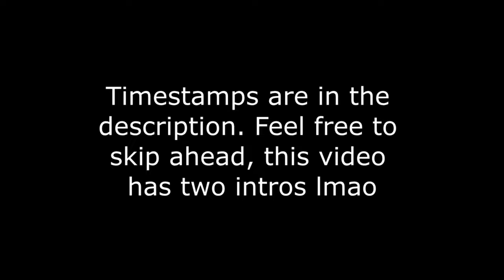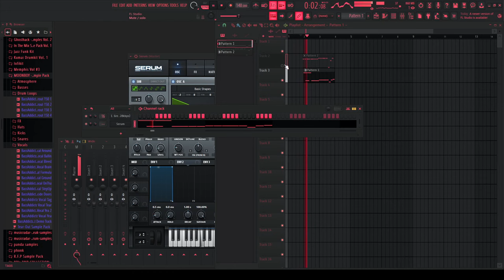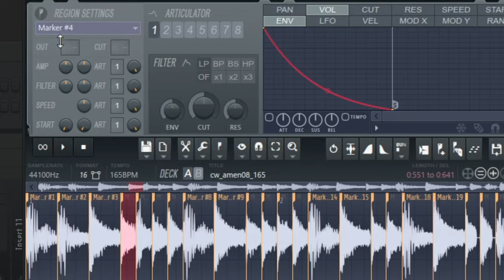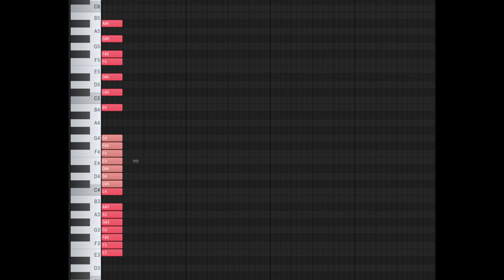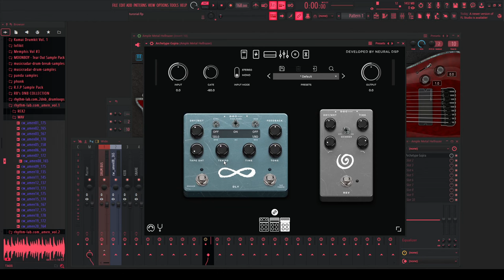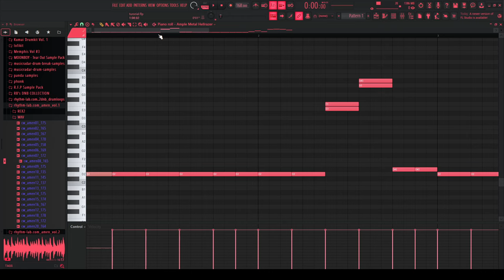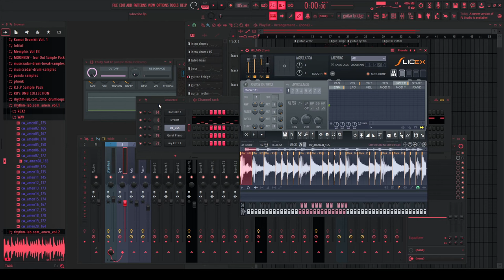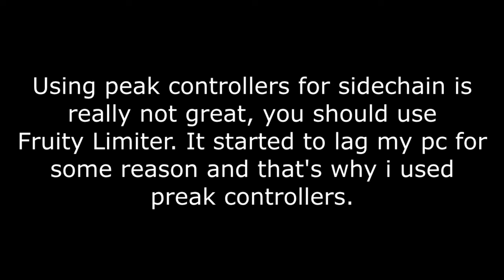HOW TO MAKE BREAKCORE METAL | [TUTORIAL]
Open description, i've linked a lot of handy stuff here!!
Also Timestamps:
0:00 - Opening with a nge edit
0:29 - Intro
0:49 - clickbait core type beat
1:19 - Part 1: Intro or smth idk
2:12 - Part 2: Drums and Slicex
3:58 - Part 3: The guitar
7:19 - Archetype Gojira(amp)
10:31 - Bass
10:41 - Looking through a project
13:20 - Outro

Hope i lived up to your expectations. Thanks a lot.